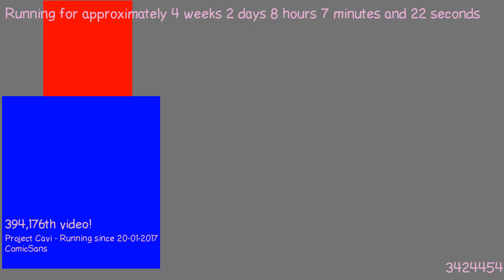1487571090 - Webdriver Cavi - H2